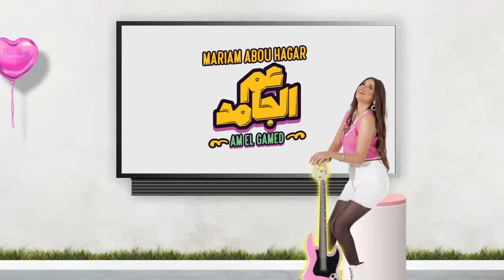Mariam Abou Hagar - AM El Gamed | Official Lyrics Video - 2023 | مريم ابو حجر - عم الجامد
Mariam Abou Hagar - AM El Gamed | مريم ابو حجر - عم الجامد

• Lyrics: Ziad Wael | زياد وائل
• Composer: 7amany | حمني
• Arranger: Amr El Khodary | عمرو الخضري
• Mix & master: Amr El khodary | عمرو الخضري
• Guitar: Mostafa Nasr | مصطفى نصر
• Tabla: Ahmed Ayadi | احمد عيادي
• Solo keyboard: Mahmoud shahy | محمود شاهي
• Photography: Mohamed El Behery | محمد البحيري
• Makeup Artist: Dalia Mahmoud | داليا محمود
• Video creator : Mahmoud Tarek | محمود طارق

• Lyrics | كلمات الاغنية :

انا بردو بخاف على زعلك
بس الى حصل مش عادى
دا بقالى كتير بتحايل
و بصالح فيك و بدادى
زعلان مش عايزة اشوفك
بتبص الجمب التانى
ايه يعنى اتأخر ساعة و نص
و تقعد تستنانى

ما خلصنا يا عم الجامد
و عرفنا ان انت مسيطر
و انك لو قولت ١١ تبقى ١٢ مش هتأخر
زى ما بتعيش فى شبابك
انا عايزة انى اعيش سنى
ليك مرا كل ١٢ شهر هتسمع حاضر منى

منا بردو كتير اوى بزعل
بس انا على طول بتصالح
مش فاكر من شهرين انا قفشف
و عدتهالك امبارح
جبتلى عربية بنفس اللون
اللى انت لاحظته عجبنى
كل الحركات الى بتعملها بسيطة و بتفرحنى